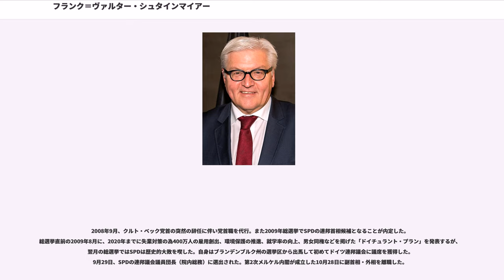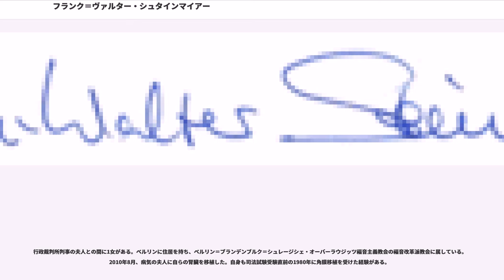フランク＝ヴァルター・シュタインマイアー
フランク＝ヴァルター・シュタインマイアー（シュタインマイヤー、、1956年1月5日 - ）は、ドイツの政治家（ドイツ社会民主党）。現在、同国連邦大統領。2005年より2009年まで第1次メルケル内閣で外務大臣を務めた。2007年11月より2009年10月まで副首相を兼任。2013年から2017年にかけて第3次メルケル内閣で外務大臣を務めた。その他1999年 ‐ 2005年、ゲアハルト・シュレーダー内閣で連邦首相府長官。2007年上半期に欧州連合理事会議長を務めた。

ノルトライン＝ヴェストファーレン州デトモルト生まれ。父は木工職人、母は工場労働者。既にギムナジウム在校中にドイツ社会民主党（SPD）の下部組織である社会主義青年団（）に参加。卒業後に兵役を済ませ、1975年にSPD入党。翌年ギーセン大学に入学、1982年に司法修習生、1986年に国家司法試験合格。ギーセン大学で政治学（公法）の助手として勤務し、1991年にホームレス問題に関する論文で法学博士号取得。1991年、ニーダーザクセン州首相府に勤務し、メディア法・メディア政策を担当。

1993年、ゲアハルト・シュレーダー州首相の個人秘書となり、翌年その政策及び出納部門の長となる。1996年、ニーダーザクセン州首相府長官に就任。

1998年、ドイツ連邦議会選挙でシュレーダー率いるSPDが勝利して16年ぶりの政権交代を実現。連邦首相となったシュレーダーは、個人的信頼関係にあるシュタインマイアーをボンに伴い、連邦首相府政務次官・情報特別担当に任命。翌年7月に連邦首相府長官のが辞任すると、シュタインマイアーをその後任に指名した。シュタインマイアーはシュレーダーに最も信頼されていた閣僚の一人で、主に目立たない裏方に徹していた。彼はシュレーダー政権の基本政策、とりわけ「ハーツ」計画や「アゲンダ2010」、2003年の税制改革といった様々な改革案の方向性を定めた、2002年12月の年金・健康保険制度改革案の作成に携わった。

こうした「痛みを伴う」改革案は国民の不興を買い、2005年の連邦議会選挙にシュレーダーは僅差で敗れ、アンゲラ・メルケルを首班とするキリスト教民主同盟(CDU)及びキリスト教社会同盟(CSU)とSPDの「大連立」内閣が成立する。一般にはほとんど無名だったシュタインマイアーがその外務大臣に迎えられたことは、世間を驚かせた。イタリアのある新聞は、シュタインマイアーの写真として間違えて新財務相のペール・シュタインブリュックの顔写真を掲載したほどである。この任命にはシュレーダーの強い意向が働いたといわれる。実際のところシュタインマイアーはシュレーダー内閣でもっとも政策に精通していた一人であり、かつて18年にわたりドイツ外交を主導したハンス＝ディートリヒ・ゲンシャー元外相などは、この人事を評価した。

シュタインマイアーは実行力のあるプラグマティストと評価されている。首相府長官時代にはさまざまな諜報に接し、海外情勢に精通している。2001年9月11日のアメリカ同時多発テロ事件の際は危機対策本部長として首相府・外務省・国防省をまとめた。また政務次官会議を主宰して内閣のあらゆる方面に通じ、欧州連合の問題やドイツ連邦軍の国外派遣などを取り仕切っていた。こうした首相府長官としての経験は、外相として大いに役立っているものと思われる。就任後は地味ながら手堅く外務大臣の職務をこなしており、アフガニスタン問題でNATOと不協和音がある他は、特に失策は見られない。2007年上半期には欧州連合理事会議長国を務め、6月末のEU首脳会議でもごねるポーランドをなだめすかし、暗礁に乗り上げたEU憲法に代わる新条約への道筋をつけた。

一方でシュタインマイアーは首相府長官時代の行動を外相就任後に追及されている。ドイツは公式には2003年にアメリカが始めたイラク戦争に反対の姿勢を示していたものの、実際は戦争中もドイツの情報機関BNDの要員がバグダードに潜入してアメリカ軍に協力していたことが2005年になって知られるところとなった。もう一つはドイツに永住するトルコ人ムラット・クルナズが2001年にパキスタンでアメリカ軍に拘束され、その際ドイツ軍の特殊部隊KSKが拷問に協力し、その後グァンタナモ米軍基地に収容されたという情報を2002年にアメリカ側から受けながら、これを放置して拘束を長引かせたという疑惑である（釈放されたクルナズが2006年8月にドイツに帰国し告発）。これらの疑...